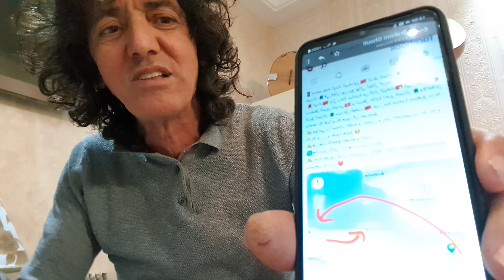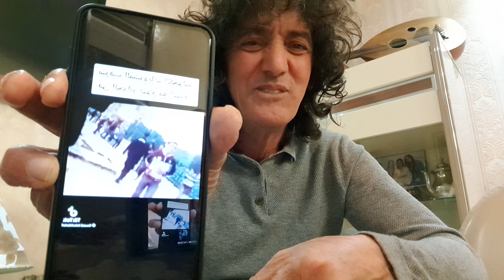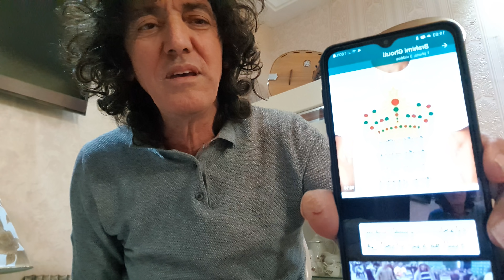شوميسة لم تتزوج برجل من هوك اخبار وتساب WAC fait 10fois de km que leCRBpour jouer marbouha s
Léa informations et vidéos des abonnés envoyés par Watsap
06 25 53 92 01